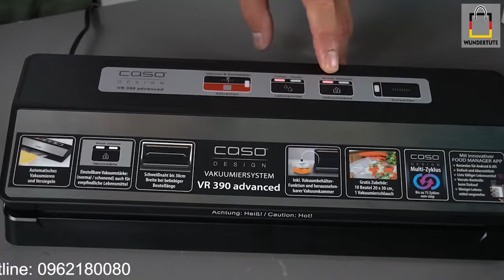Hướng dẫn sử dụng - Máy hút chân không CASO VR 390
Wundertüte - Chiếc túi kỳ diệu mang đến thế giới sản phẩm Đức & Châu Âu với sứ mệnh cung cấp cho mọi người Việt Nam đồ tiêu dùng Châu Âu với giá tốt nhất